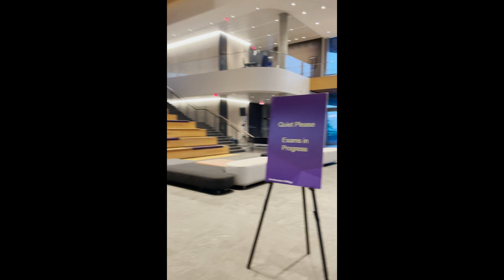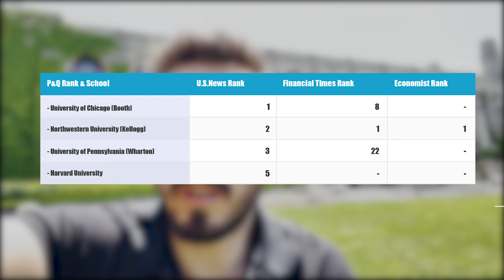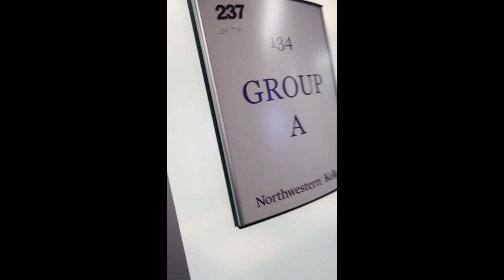My Journey From Ukraine Small Town To Kellogg Top Business School | Vlog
In this video, join me on an incredible journey as I share my life story, from being born in a small town in Ukraine with just 8,000 people to fulfilling my dreams in the United States. Welcome to my vlog, where I take you behind the scenes of my experiences as an immigrant, entrepreneur, and MBA student at one of the world's most prestigious business schools.
Ever since my time as a student at Kyiv National Economic University, I dreamt of pursuing a top-notch MBA program in the US, and today, that dream has become a reality.
Join me as I document my life at Kellogg, sharing insights into the day-to-day life of an MBA student, the rigorous coursework, and the brilliant minds that surround me. You'll get an exclusive tour of the renowned Global Hub, where groundbreaking ideas and innovations come to life.
Throughout this vlog series, you'll also meet my incredible classmates, successful professionals from companies like Google, Facebook, and more, as well as fellow business owners. Together, we're determined to make an impact on the world of business and beyond.
Expect to learn practical tips on time management as I juggle family, business, and studies. I'll also shed light on the importance of the school's endowment, an impressive $1 billion fund that supports scholarships and ensures a world-class education for future generations.
In addition to all things Kellogg, I'll share my personal insights on entrepreneurship, the ups, and downs of starting a new venture, and the challenges I face as an immigrant building a life in a new country.
Are you ready to dive into the world of business, education, and self-discovery? Join me on this adventure as we explore Kellogg and beyond. Let's embark on this incredible journey together!
"Follow my inspiring journey from a small Ukrainian town to Kellogg, a top business school. Watch my vlog for the full story!"